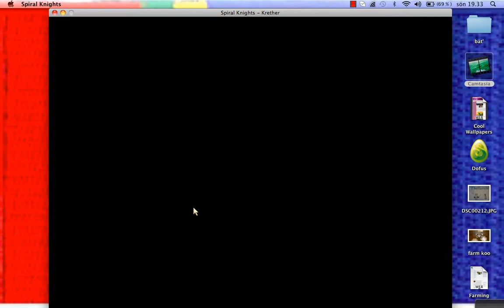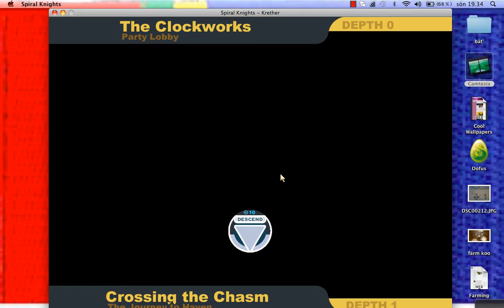spiral knight del 2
Spiral knights del 2.